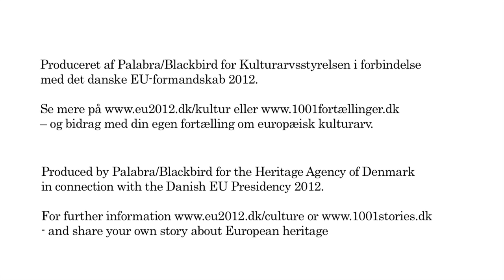The Sea Stallion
Head of the Viking Museum Tinna Damgaard-Sørensen tells about the Sea Stallion from Glendalough and about the vikings in Europe. Read more and contribute with your own stories about our common European cultural heritage
The webproject European Stories is made by Heritage Agency of Denmark in collaboration during the Danish EU-presidency in 2012.